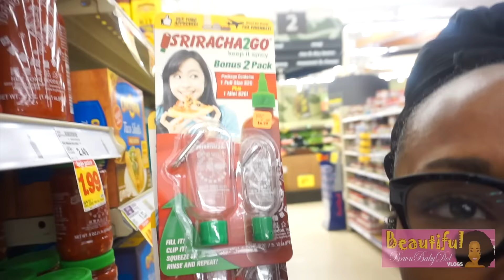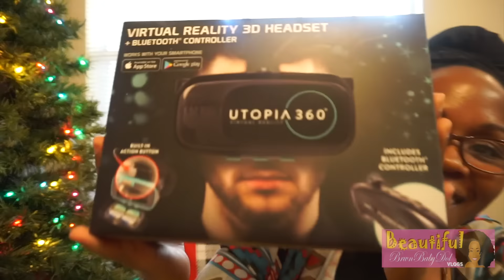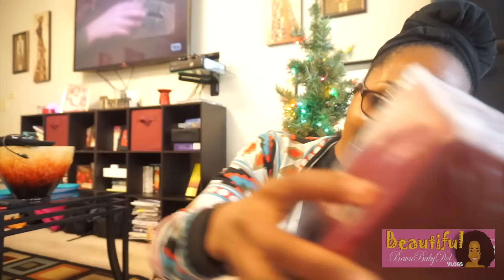MOM IS HERE! | Wisdom Teeth Pulled | Gift Exchange With BAE! ★Dr. BBBD Vlog 45★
↓ OPEN THIS FOR MORE INFO ↓
★Hey yall! Today Justin and I are Christmas Shopping and being petty as usual! JOIN US!

★Items seen & used:
→Lip Stick I wore
→Lip Stick I purchased

★Tech Items:
→ Sony A5100